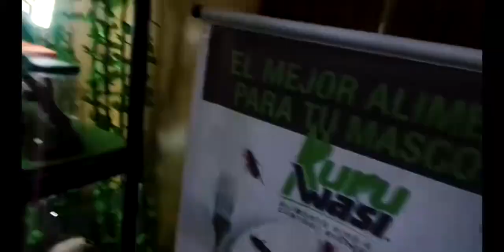FESTIVAL DE MASCOTAS EXÓTICAS - parte 2 Lima - PERU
el día 17 de noviembre visite el exotic pet festival, que es una exposición y venta de mascotas exóticas.